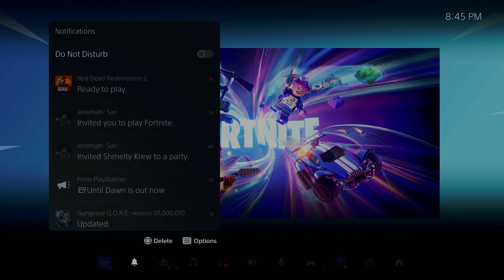Slayer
Best prime flavor i Tried